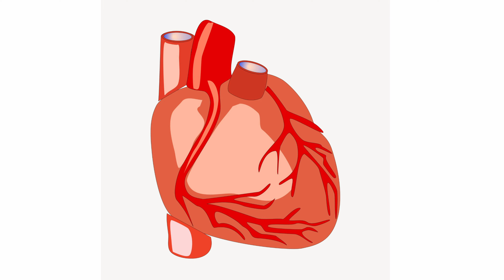You Will Never Eat Sugar Again After Watching This Video!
Sugar occurs naturally in all foods that contain carbohydrates, such as fruits and vegetables, grains, and dairy. Consuming whole foods that contain natural sugar is okay. Plant foods also have high amounts of fiber, essential minerals, and antioxidants, and dairy foods contain protein and calcium.

Since your body digests these foods slowly, the sugar in them offers a steady supply of energy to your cells. A high intake of fruits, vegetables, and whole grains also has been shown to reduce the risk of chronic diseases, such as diabetes, heart disease, and some cancers.

Consuming too much sugar
However, problems occur when you consume too much added sugar — that is, sugar that food manufacturers add to products to increase flavor or extend shelf life.

In the American diet, the top sources are soft drinks, fruit drinks, flavored yogurts, cereals, cookies, cakes, candy, and most processed foods. But added sugar is also present in items that you may not think of as sweetened, like soups, bread, cured meats, and ketchup.

The result: we consume way too much added sugar. Adult men take in an average of 24 teaspoons of added sugar per day, according to the National Cancer Institute. That's equal to 384 calories.

"Excess sugar's impact on obesity and diabetes is well documented, but one area that may surprise many men is how their taste for sugar can have a serious impact on their heart health," says Dr. Frank Hu, professor of nutrition at the Harvard T.H. Chan School of Public Health.

Impact on your heart
In a study published in 2014 in JAMA Internal Medicine, Dr. Hu and his colleagues found an association between a high-sugar diet and a greater risk of dying from heart disease. Over the course of the 15-year study, people who got 17% to 21% of their calories from added sugar had a 38% higher risk of dying from cardiovascular disease compared with those who consumed 8% of their calories as added sugar.

"Basically, the higher the intake of added sugar, the higher the risk for heart disease," says Dr. Hu.

How sugar actually affects heart health is not completely understood, but it appears to have several indirect connections. For instance, high amounts of sugar overload the liver. "Your liver metabolizes sugar the same way as alcohol, and converts dietary carbohydrates to fat," says Dr. Hu. Over time, this can lead to a greater accumulation of fat, which may turn into fatty liver disease, a contributor to diabetes, which raises your risk for heart disease.

Consuming too much added sugar can raise blood pressure and increase chronic inflammation, both of which are pathological pathways to heart disease. Excess consumption of sugar, especially in sugary beverages, also contributes to weight gain by tricking your body into turning off its appetite-control system because liquid calories are not as satisfying as calories from solid foods. This is why it is easier for people to add more calories to their regular diet when consuming sugary beverages.

"The effects of added sugar intake — higher blood pressure, inflammation, weight gain, diabetes, and fatty liver disease — are all linked to an increased risk for heart attack and stroke," says Dr. Hu.

How much is okay?
If 24 teaspoons of added sugar per day is too much, then what is the right amount? It's hard to say, since sugar is not a required nutrient in your diet. The Institute of Medicine, which sets Recommended Dietary Allowances, or RDAs, has not issued a formal number for sugar.

However, the American Heart Association suggests that women consume no more than 100 calories (about 6 teaspoons or 24 grams) and men no more than 150 calories (about 9 teaspoons or 36 grams) of added sugar per day. That is close to the amount in a 12-ounce can of soda.

brown sugar
corn sweetener
corn syrup
fruit juice concentrates
high-fructose corn syrup
honey
invert sugar
malt sugar
molasses
syrup sugar molecules ending in "ose" (dextrose, fructose, glucose, lactose, maltose, sucrose).
Total sugar, which includes added sugar, is often listed in grams. Note the number of grams of sugar per serving as well as the total number of servings. "It might only say 5 grams of sugar per serving, but if the normal amount is three or four servings, you can easily consume 20 grams of sugar and thus a lot of added sugar," says Dr. Hu.